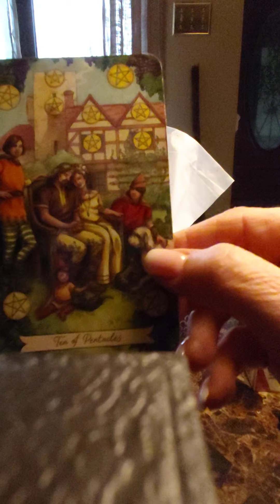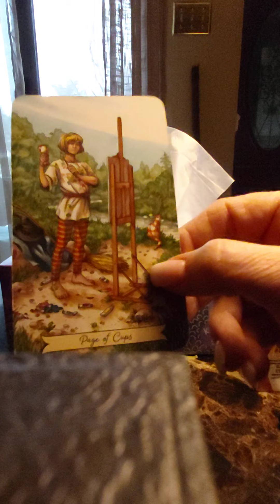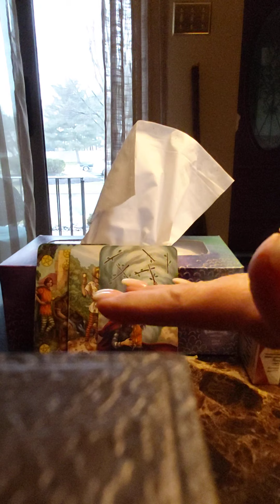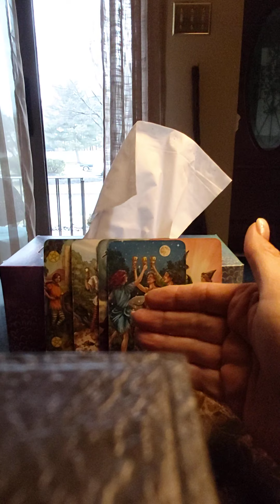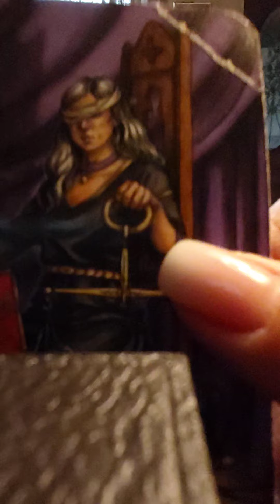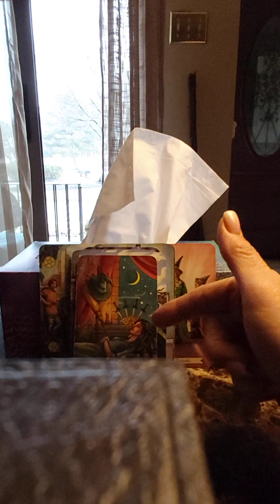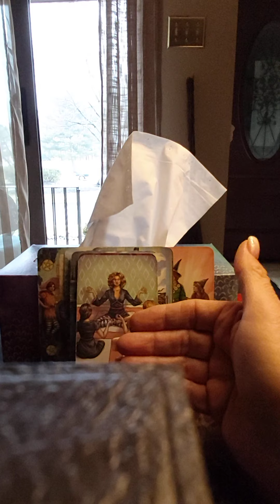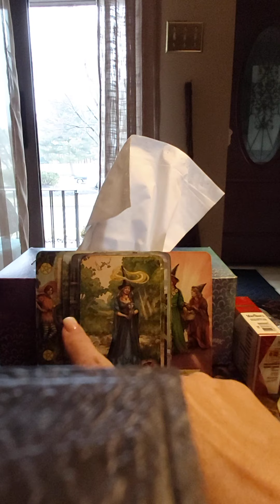WHY AREN'T THEY TALKING ?/ AIR SIGN'S LIBRA ,GEMINI, AQUARIUS